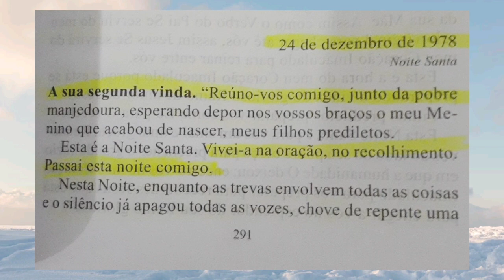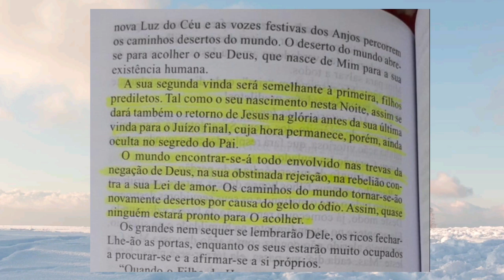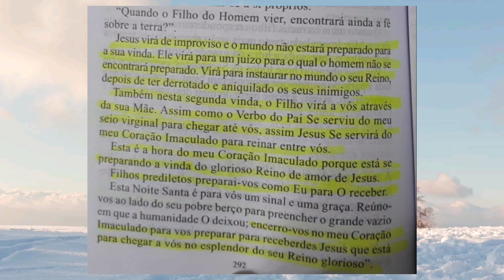Mensagem de Nossa Senhora ao Padre Gobi, 24/12/1978, A Sua Segunda Vinda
adquira o livro azul
Aos Sacerdotes filhos prediletos de Nossa Senhora